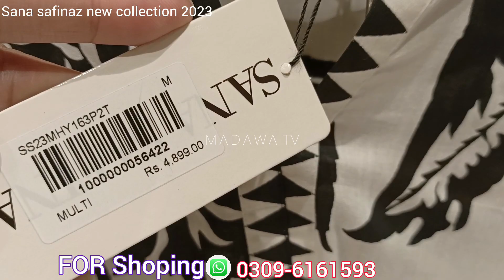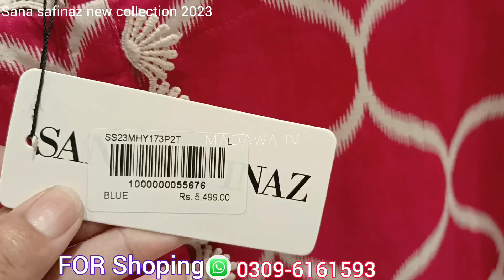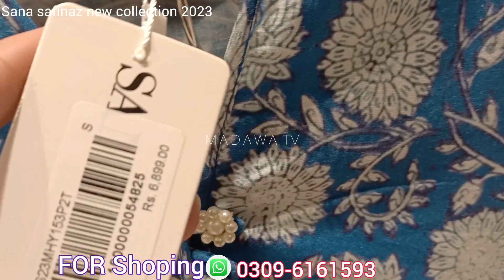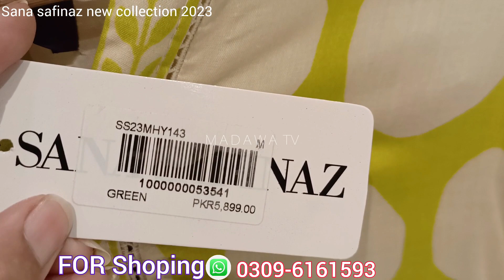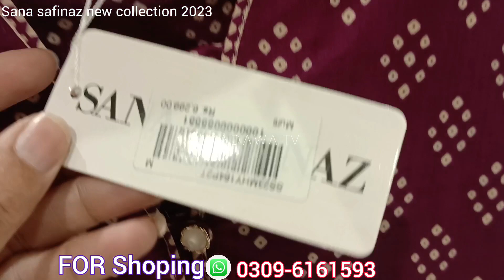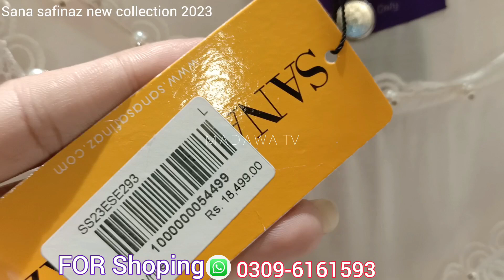sana safinaz new collection 2023 low price collection 2023